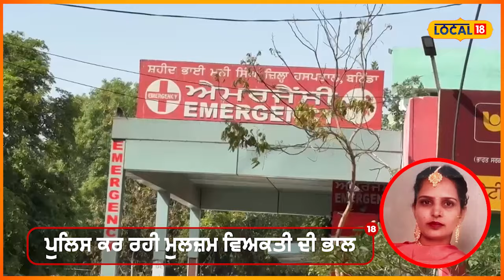Bathinda Murder | ਸ਼ੱਕੀ ਪਤੀ ਨੇ ਪਤਨੀ ਦੇ ਕੁਹਾੜੀ ਨਾਲ ਕਰ ਦਿੱਤੇ ਕਈ ਟੋਟੇ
ਬਠਿੰਡਾ ਦੇ ਪਿੰਡ ਰਾਮਗੜ੍ਹ ਭੂੰਦੜ 'ਚ ਉਸ ਸਮੇਂ ਹੜਕੰਪ ਮਚ ਗਿਆ, ਜਦੋਂ ਘਰ 'ਚੋਂ ਨੂੰਹ ਹਰਮਨ ਜੀਤ ਕੋਰ ਦੀ ਖੂਨ ਨਾਲ ਲੱਥਪੱਥ ਲਾਸ਼ ਮਿਲੀ, ਜਿਸ ਤੋਂ ਬਾਅਦ ਇਸ ਦੀ ਸੂਚਨਾ ਪੁਲਿਸ ਨੂੰ ਦਿੱਤੀ ਗਈ। ਮੌਕੇ 'ਤੇ ਪੁੱਜੀ ਪੁਲਿਸ ਨੇ ਜਾਂਚ ਸ਼ੁਰੂ ਕਰ ਦਿੱਤੀ ਹੈ।